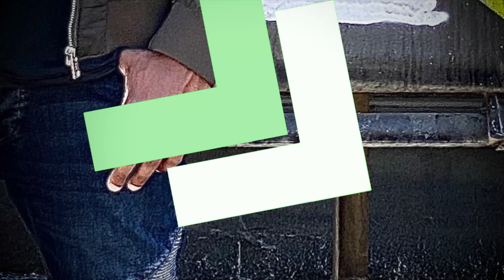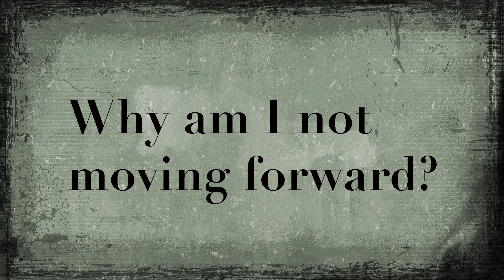Dealing With FEAR OF FAILURE? Here's How To OVERCOME IT!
In this video, I will give you 3 tips on how to deal with your fear of failure so it won't stop you from pursuing your dreams. I will also give career advice on how to overcome the fear of failure and become the best version of yourself.

To learn more about my book Sketched By Design, click this

QUESTION — Have a question about discovering your unique design? Post in the comment section of this video!

In this video, Lon Jordan from Sketched by Design shares tips on how to deal with the fear of failure. I will give advice on how to overcome the fear of failure and how to overcome fears. I will also teach people the secrets to overcoming fear of failure and pursuing your dreams. I will also explain the reasons for your fear of failure and how to stop fear of failure. In addition, I will talk about how to overcome the fear of failure. I will also talk about how to manage fear of failure so you can will live a life of purpose and fulfillment. I will also talk about how to deal with fear of failure the right way. In addition, I will talk about overcoming fear of failure and confronting fear of failing. I will also help those who are afraid to fail in front of other people.